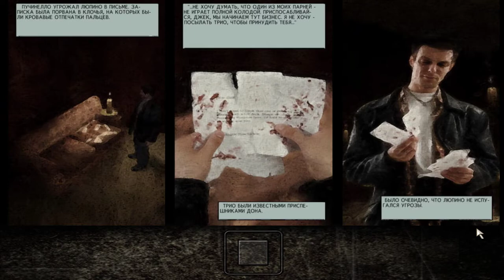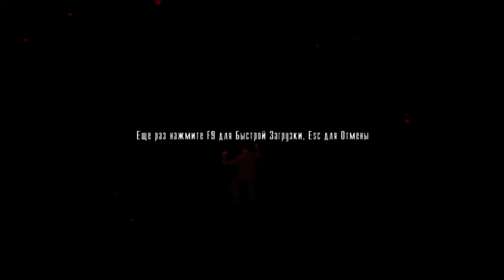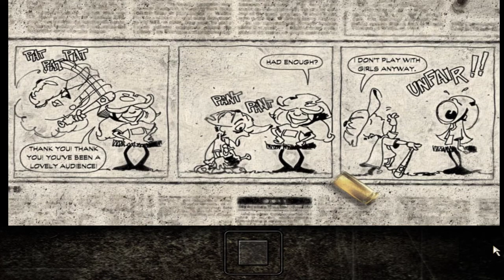MaxPayne - Прохождение #4 - Первый друг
Душераздирающие истории в условиях компьютерной игры порой могут быть шедеврами и в большинстве случаев обретают бессмертную славу. Сегодня мы хотим предоставить вам возможность скачать MaxPayne – игру, которая вышла довольно давно, но при этом до сих пор является идеальной и заставляет трепетать сердца многих игроков. Игровой проект имеет жанр экшена от третьего лица качественной историей про агента по имени Макс Пейн, который стал жертвой преступного мира, потерял всю семью и все святое. Теперь им движет месть, которая уже никогда не будет удовлетворена. И именно с таким настроем он готов встретить своих врагов, срок жизни которых уже истекает в ближайшие игровые часы.

Необычный формат
История игры представлена в довольно мрачном антураже, который подкрепляется повествованием в виде комикса. Сейчас такой формат может показаться устаревшим, но его стиль в лучших традициях «Города грехов» может увлечь на долгое время, отвлекая внимание игроков от графики и небольших недоработок. В истории нашлось место предательству, новой любви, душевным переживанием и злости, которой окутан главный герой. Теперь ему нечего терять и против него выступает весь мир, поэтому он не ограничивает себя и готов биться до последнего вздоха.

Один в поле воин
Главная цель игры – зачищать локации от врагов. Их будет много. поэтому следует приготовить пальцы для активной стрельбы, убийств и уклонений. Оружия будет много, но самое главная особенность заключается в возможности совершать прыжок и замедлять время на непродолжительный промежуток времени. Поначалу может показаться, что подобная механика никак не спасает, но если ловко и направленно пользоваться, то можно будет уничтожать сразу отряд врагов за один прыжок.

Теперь ваша душа сольется с душой Макса Пейна – человека, который пошел против всего мира, мог выжить и несмотря на душевную боль, готов был продолжать биться. Помогите свершить месть и не дайте ему погибнуть, так как это будет для него самым настоящим спасением, для его затуманенного разума. Удачи!